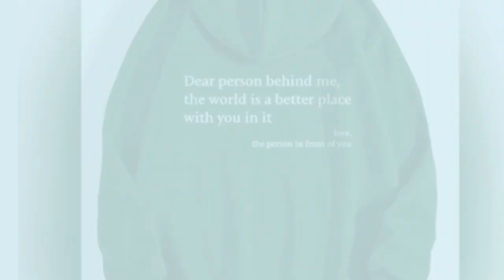👉 t shirt 100 cotton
The exciting channel features amazing videos and marketing that offer new value in modern products to our valued customers